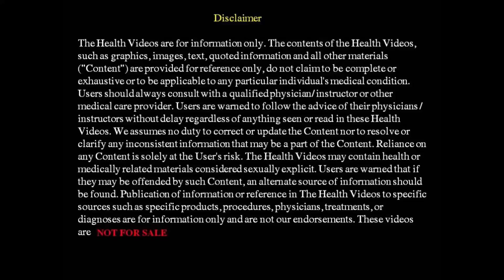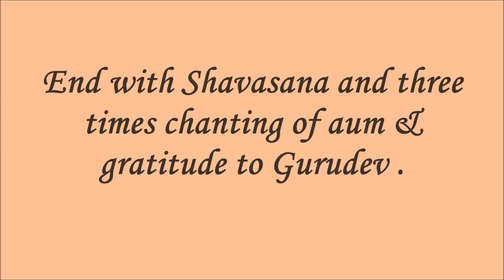Yoga for weight loss for beginners | पूरे शरीर का वज़न घटाने का १० मिनट योग | Full body home workout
Acharya Pratishtha ji shares complete 10 minute schedule for full body weight loss for beginners.

Start with one repetition of each practice and then gradually increase it till 3 repetitions.